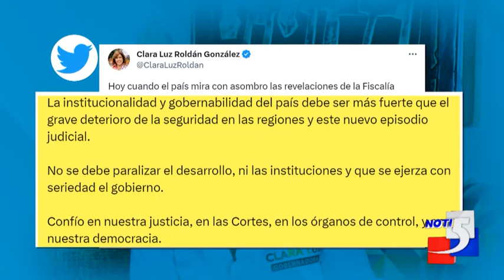Congresistas, Gobernadora y Concejales de Cali, hablaron de la situación de Gustavo Petro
Informa: Michel Riascos#Noticinco